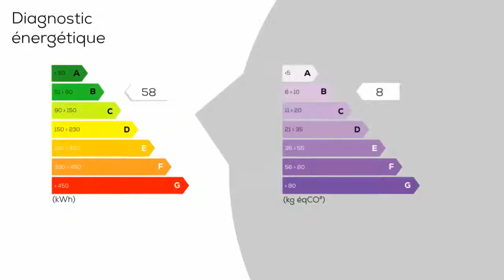A vendre - Maison/villa - CASTRES (81100) - 7 pièces - 170m²